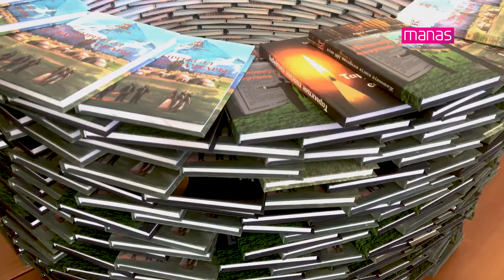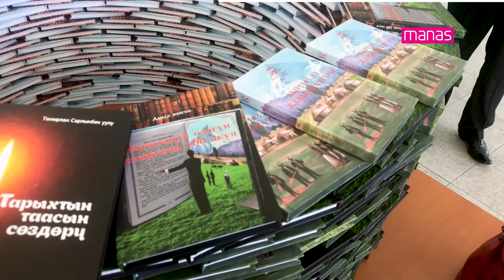KTMÜ’de “Kitap Kuyusu” Adlı Etkinlik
Kırgızistan-Türkiye Manas Üniversitesi Öğrenci Konseyi tarafından “Kitap Kuyusu” adlı etkinlik düzenleniyor.

Media Manas